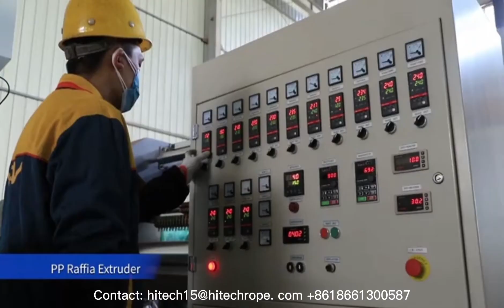how to make plastic pp polypropylene raffia yarn baler twine rope step 1 fibrillated yarn extruder